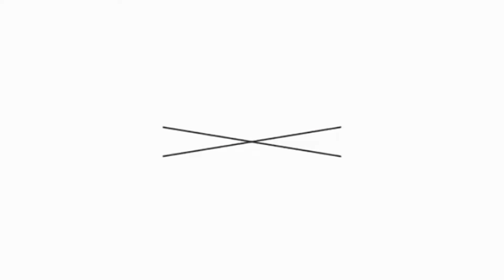बिहार: राजद विधायक ने विधानसभा में वंदे मातरम के लिए खड़े होने से किया इनकार, वीडियो वायरल I Newsite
राष्ट्रीय जनता दल (राजद) के एक विधायक के बिहार विधानसभा में राष्ट्रीय गीत "वंदे मातरम" के दौरान खड़े नहीं होने को लेकर विवाद खड़ा हो गया

राष्ट्रीय जनता दल (राजद) के एक विधायक के बिहार विधानसभा में राष्ट्रीय गीत "वंदे मातरम" के दौरान खड़े नहीं होने को लेकर विवाद खड़ा हो गया है।विधायक पर लोगों ने राष्ट्रीय गीता का सम्मान नहीं करने का आरोप लगाया है। विधायक का नाम

राजद नेता सऊद आलम ठाकुरगंज निर्वाचन क्षेत्र से विधायक हैं सऊद आलन ने कहा कि 'वंदे मातरम हमारा राष्ट्रगान नहीं है इसलिए मैं खड़ा नहीं हुआ

घटना गुरुवार 30 जून 2022 को बिहार विधानसभा के मानसून सत्र के अंतिम दिन की है। राजद विधायक सऊद आलम राष्ट्रगान जन गण मन के लिए खड़े हुए लेकिन वंदे मातरम के दौरान वे बैठे रहे। सत्र के समापन के बाद जब वे बाहर निकले तो मीडिया के सवालों पर कहा कि हमारा राष्ट्रगान जन गण मन है ना कि वंदे मातरम, इसलिए मैं खड़ा नहीं हुआ। सऊद आलम ठाकुरगंज निर्वाचन क्षेत्र से विधायक हैं।राजद विधायक से पत्रकारों ने पूछा कि वंदे मातरम गाने से आपको क्या परहेज है, जिसपर सऊद आलम ने कहा कि हमारा देश हिंदू राष्ट्र नहीं है, हमारा देश एक धर्मनिरपेक्ष राष्ट्र है। जन गण मन हमारा राष्ट्रीय गान है, वंदे मातरम नहीं।इस घटना का वीडियो सोशल मीडिया पर वायरल हो रहा है। वीडियो में देखा जा सकता है कि वंदे मातरम के दौरान सीएम नीतीश कुमार और तेजस्वी यादव सहित सभी विधायक वंदे मातरम गीत के  लिए खड़े होते हैं लेकिन लालू यादव की पार्टी राष्ट्रीय जनता दल के विधायक सऊद आलम बैठे ही रहते हैं।

Written by Deepak Kumar
Vo by Deepak Kumar
Edited by Tanishqa Garg

:- Sports News
:- Movies Review:- Latest Bollywood
:- Ground Reports
:- Top Trending Videos & Topics
:- Entertainment News
:- News Analysis of The Day
:- Sahitya & Dharm
:- Sair Sapata